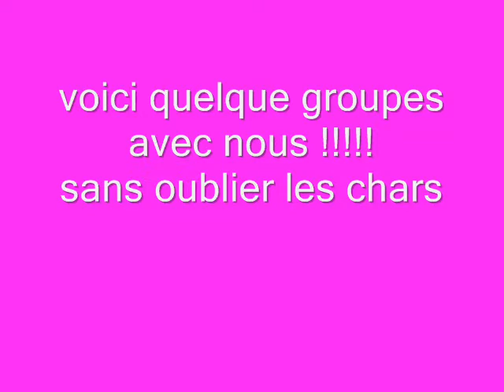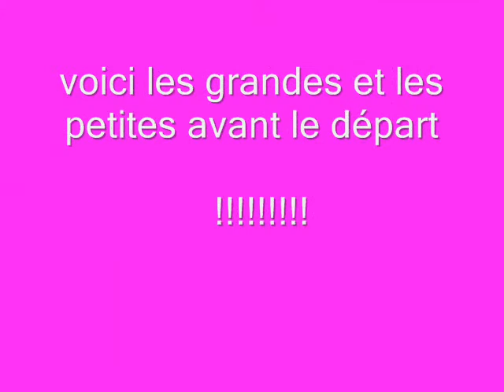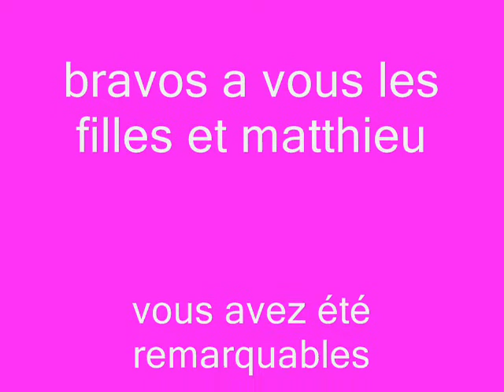tournehem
vidéos du défilée